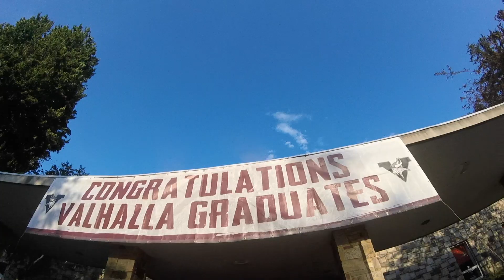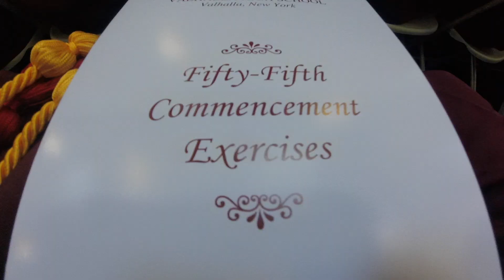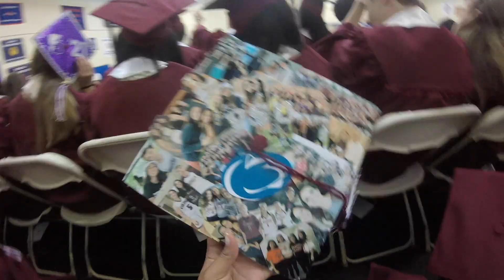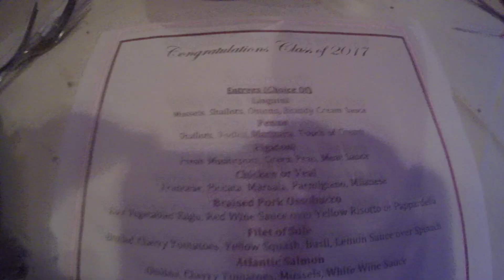Valhalla High School Graduation Gopro